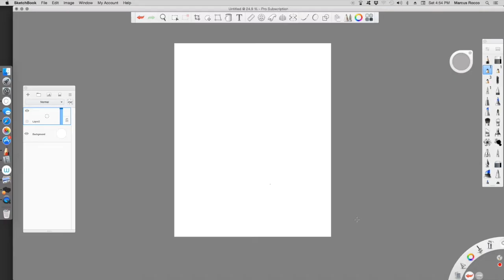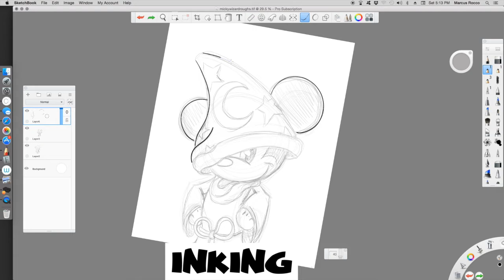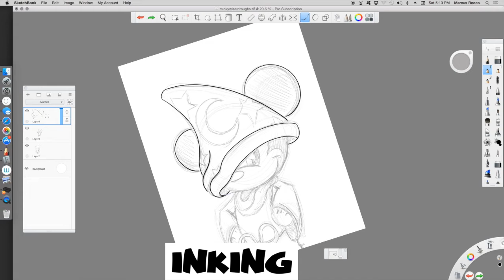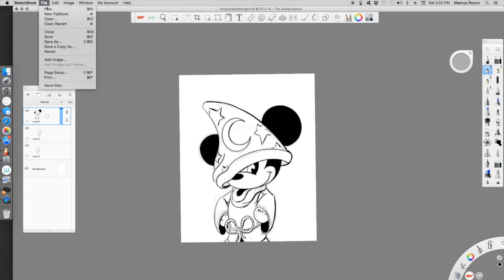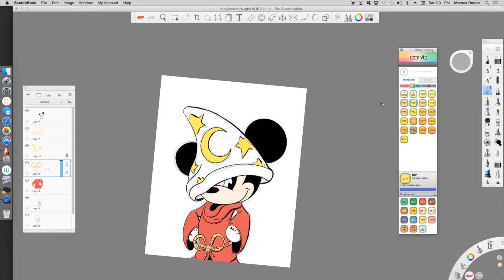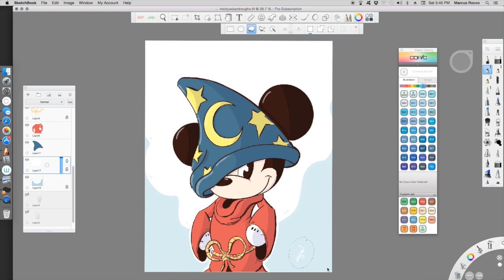Speed Drawing of Mickey Mouse (Sorcerer's Apprentice)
Hello Everybody! Today Drawing is a sped up version of the entire Drawing Process !! Sketching Inking and Coloring Mickey Mouse The sorcerer's apprentice from Fantasia !! I love Fantasia the Art in that Movie is amazing!  Leave comments of who you'd like to see me draw next!!